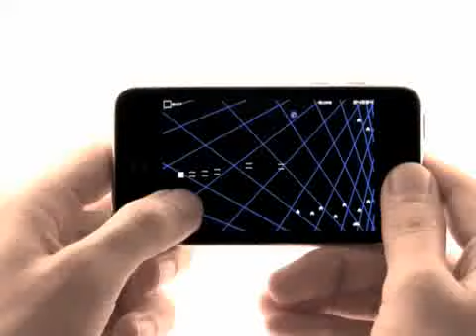SPACE INVADERS INFINITY GENE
プレイするほど進化する！！お気に入りの音楽で進化したステージを遊べる！！
前代未聞の新システムをひっさげ、伝説のシューティング「スペースインベーダー」が「進化」を遂げて帰ってきた！
iPhone OS 3.0の機能を生かし、iPhone / iPod touch内の音楽でオリジナルステージをプレイできる！
もちろんオリジナルステージをプレイしても進化していくぞ！
あまりの評判に、iTunesでサントラが緊急配信されたクールすぎるサウンドも必聴だ！！
無限に遊べる究極のゲーム、ここに誕生！！